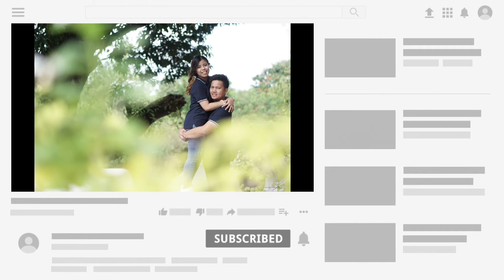[BABY VLOG#1] BABY CLOTHES HAUL || NEW MOMMY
Baby Haul clothes as I was excited for my baby. I only bought a little as I was told not to buy alot of clothes and things by my friends, family and relatives. I just want to share to toher first time mommies out there what can they get or buy before their baby.

I hope it can help other Mommy's out there for them to prepare their baby's clothes and things.